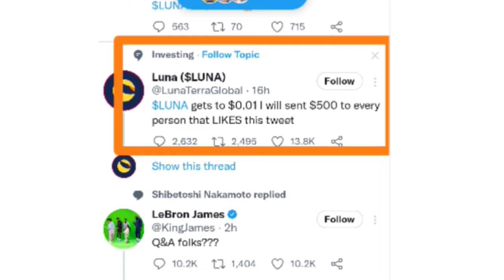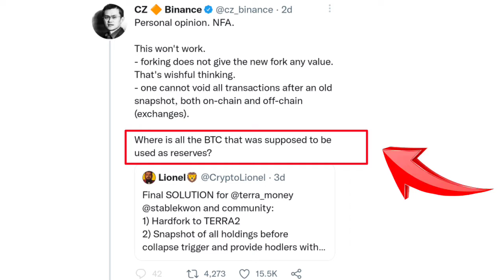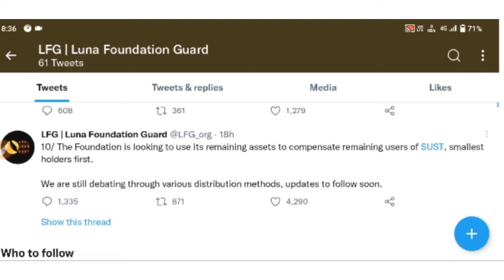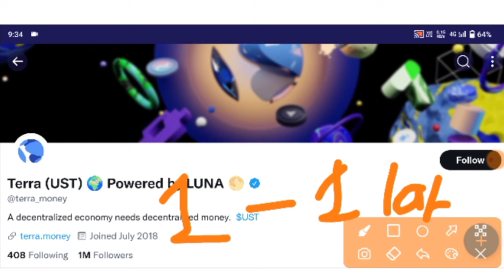LUNA UST HOLDERS को मिलेगा NEW LUNA COIN | क्या होगा PRICE ? क्या मिलेगा हमें ? LUNA LATEST UPDATE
Terra Luna News Today,Terra Clasic,Terra Update,Terra Luna News Today,